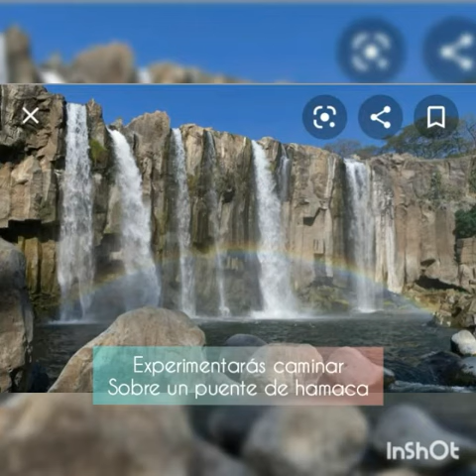22. Vive la aventura!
Ruta turística El Salto, Nos dirigimos a La Cascada Los Amates, Chiquimulilla. Saliendo de antigua Guatemala en transporte certificado y de excelente calidad, se visitará AutoSafari Chapín, disfrutando de un hermoso recorrido con animales y mucha naturaleza. Seguido por un delicioso almuerzo en el Comedor El Conacaste, para disfrutar de platillos típicos de la región. Para finalizar, disfrutaremos de la gran aventura en la cascada, rodeados de naturaleza, caminatas, agua refrescante y saltos extremos. Retorno hacia antigua Guatemala al finalizar el día, o bien puedes optar por nuestros paquetes para acampar, escríbenos para más información.